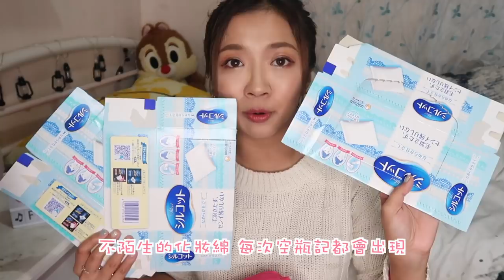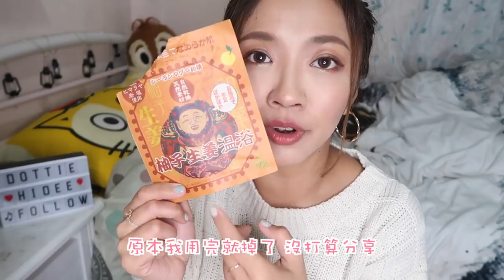【第三屆】空空賞 - 再不分享媽媽要罵我了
♥ 聊天時間 ♥

這次終於剪到不用分上下集了,
跟以往有一點不一樣,
沒有回購度,
因為今年想多試不同東西,
所以都不會太多回購了 (但最常用果d都係繼續回購)

最近開始發現有D力不從心,
所有野都買, 但買唔晒又用唔晒

❋ 膚質 - 沙漠暗沉敏感肌
❋ 身高 - 153cm
❋ 體重 - 44kg

♥ 今集內容提及:

❋  Silcot 化妝棉 (絲花)

❋ Eyeddict Daily Con

❋ Revia Daily Con

❋ Naris Up Nature Conc 去角質化妝水

❋ Daiso 洗樸水

❋ Sana 舞妓Han BB Powder

❋ Maybelline - Under eye concealer

❋ Dollywink - Volume Mascara

❋ Eyeko Black Magic Mascara

❋ Caudalie Lip Conditioner

❋ Clarins Cleansing Milk with Aline Herbs

❋ Avene Cleansing Lotion

❋ Chulala UV Milk

❋ Daiso 透明質酸精華

❋ Klairs Freshly Juiced Vitamin C Serum (試用)

❋ Bicelle ACE Serum

❋ A'pieu Mascara Remover

❋ Pyuan Shampoo

❋ 日本螢光粉紅洗護髮套裝

❋ Shiseido Fino Premium Touch Hair Mask

❋ Shiseido Tsubaki Premium Repair Hair Mask

❋ All Around Hair Oil

❋ Nivea Soft Skin Care Cream

❋ Biore 止汗膏

❋ 其臭無比泡浴劑